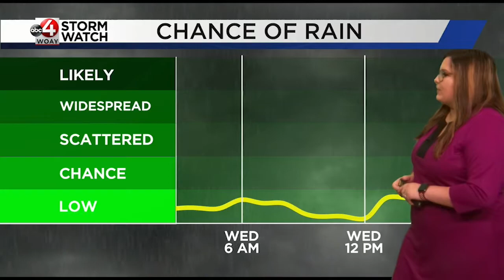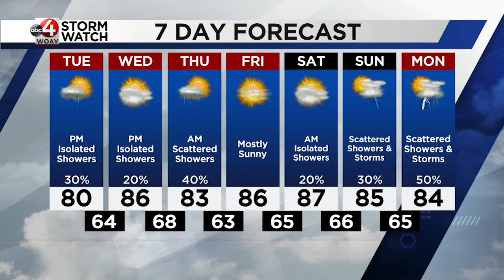July 18, 2022 Weather: Showers and Storms Likely This Week